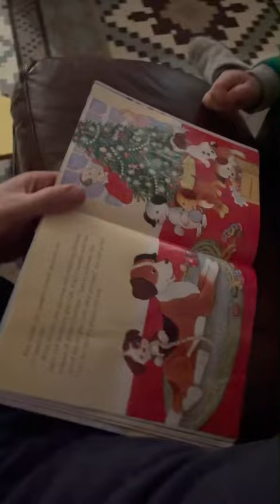Decorating for Christmas 🌟